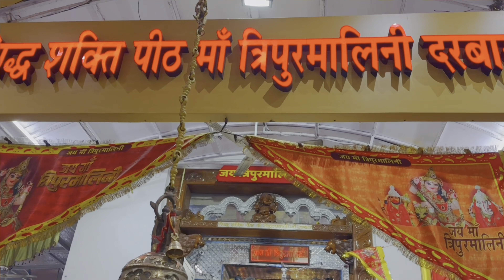Night ke Khane Mein Banya Kuch Special😍,Devi Talab Mandir Matha Tekne Gaye,Popat ho gya